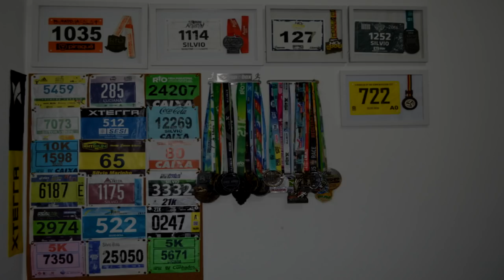5 DICAS MENTAIS PRA CORRER A MARATONA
Faaaaaala corredores, tudo bem? Corrida não é só corpo, tem a parte mental também, certo? Então no vídeo de hoje, Vanessa Protásio, nossa Coach Mental, que também é do time de especialistas da Maratona do Rio vai ajudar você a correr sua Maratona. Assista e compartilhe!